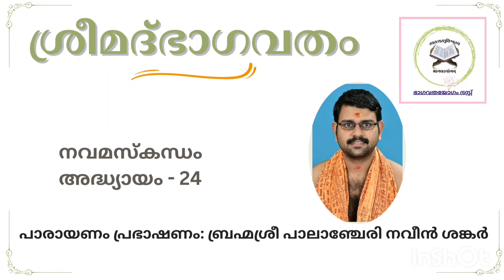ഭാരതചരിത്രം Day to day Sravanam -201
Bhagavatham
Skandham- 09
Adhyayam -24